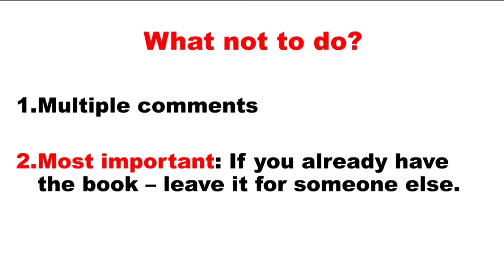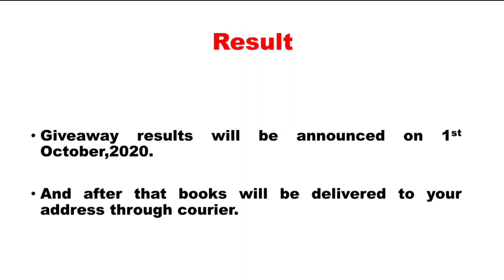Giveaway I Free History books by The Math Mania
Giveaway of History books I Free History books by Utpal Mitra for The Math Mania. Today we have 4 sets of history books for you on your choice ( English or Bengali ).
This is 2nd Giveaway of The Math Mania , we will provide a Giveaway in each and every upcoming months.

ইন্দ্র Navy 2020 l Indra Naval Exercise 2020 by Indian and Russian Navy:
to watch the video.

to join the Facebook group.

For the PDF of this video please go the telegram app and search: The math mania
I will post the PDF of every video I make.

to join the telegram channel.